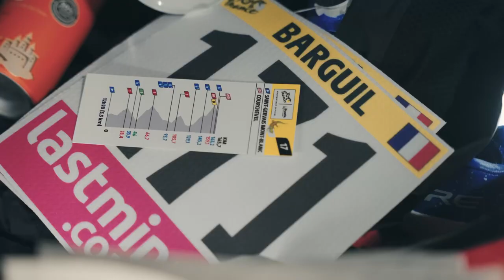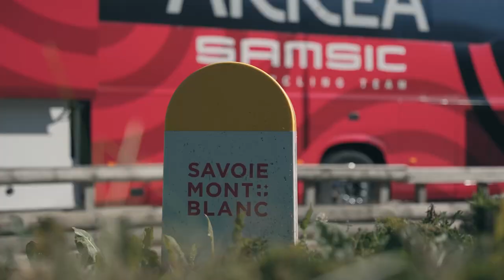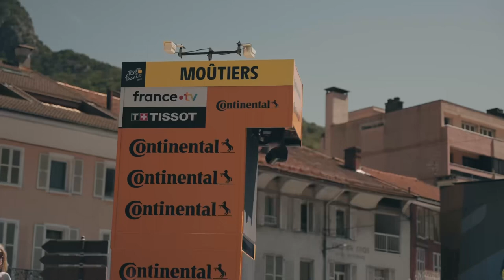🎥 Retour sur les deux dernières étapes du Le Tour de France dans la peau de nos coureurs